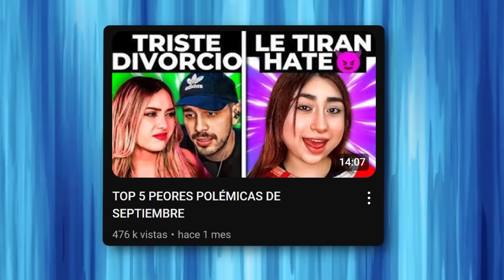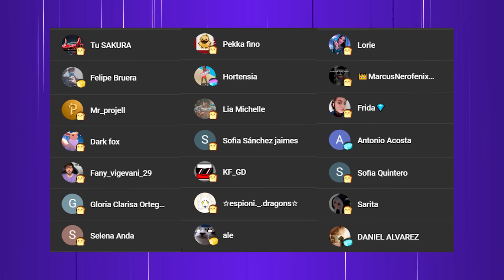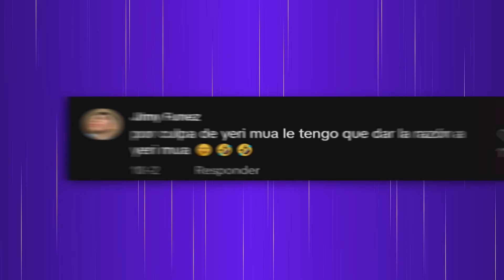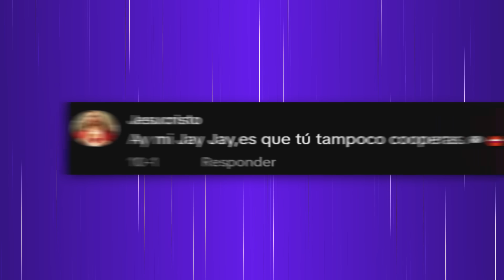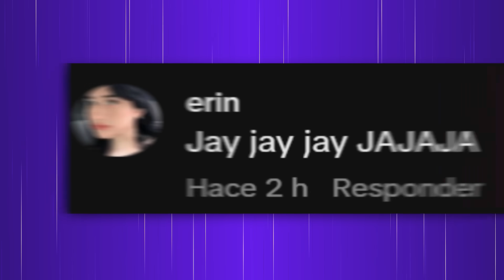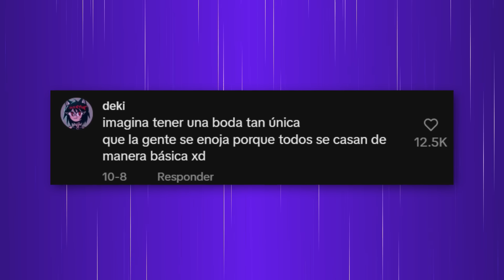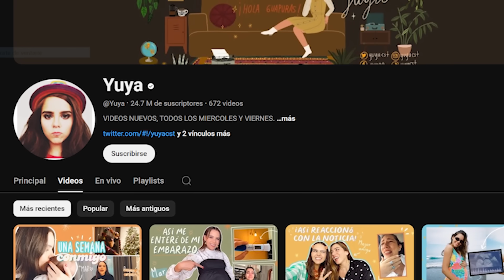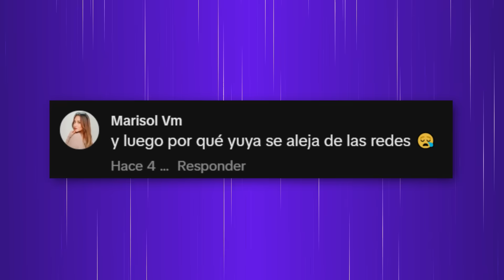TOP 5 PEORES POLÉMICAS DE OCTUBRE